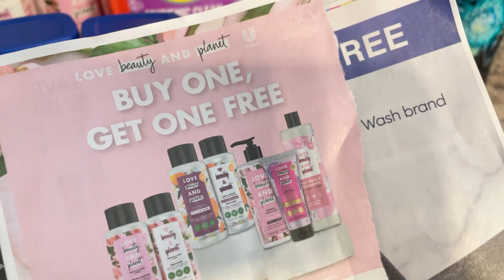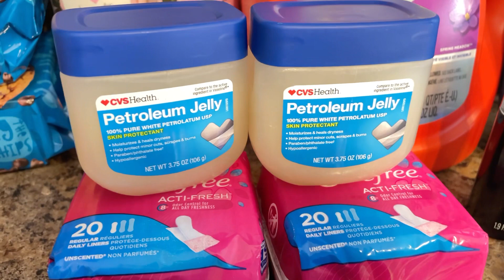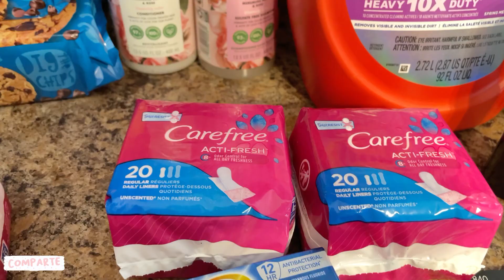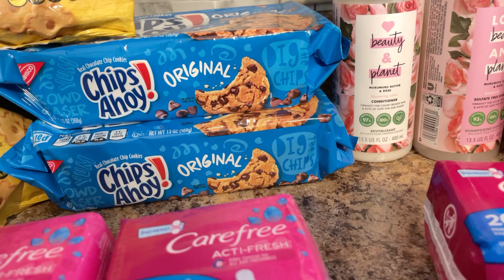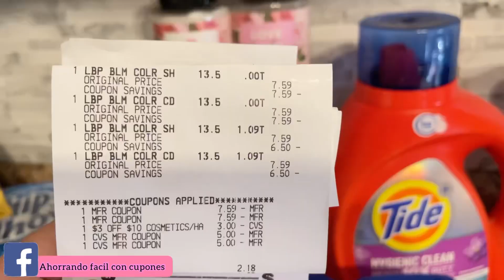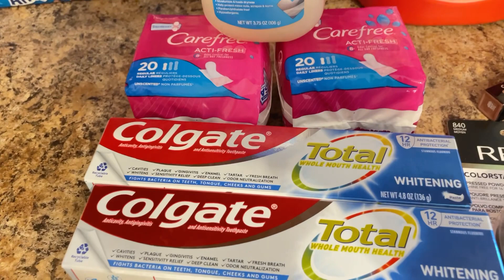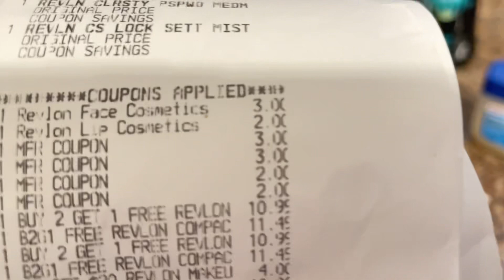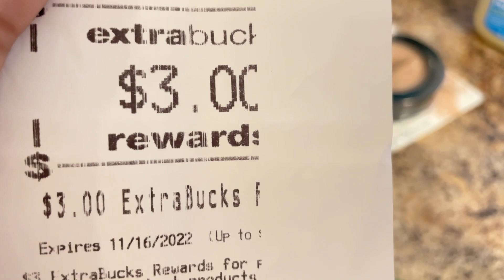🔴CVS OFERTAS DE ESTA SEMANA 10/16/1022🛍CUPONES🔥